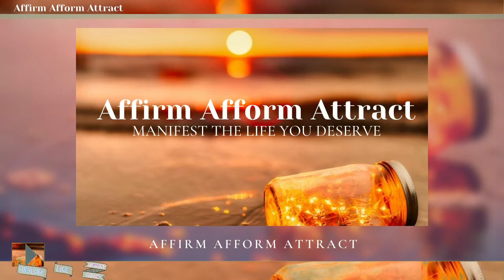Affirm For A Good Rest Of The Year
Hello and welcome to Affirm Afform Attract. In this video we shall  be saying affirmations to affirm for a good rest of the year.

*•.¸♡ 𝐓𝐈𝐏𝐒 ♡¸.•*

↬ 𝙇𝙚𝙩 𝙜𝙤 𝙤𝙛 𝙩𝙝𝙚  𝙛𝙚𝙚𝙡𝙞𝙣𝙜 𝙖𝙣𝙙 𝙩𝙝𝙞𝙣𝙠𝙞𝙣𝙜 𝙙𝙚𝙨𝙥𝙚𝙧𝙖𝙩𝙚 𝙨𝙩𝙖𝙩𝙚.
↬ 𝙒𝙝𝙚𝙣 𝙩𝙝𝙚𝙧𝙚 𝙞𝙨 𝙣𝙤 𝙧𝙚𝙨𝙞𝙨𝙩𝙚𝙣𝙘𝙚 𝙮𝙤𝙪𝙧 𝙢𝙖𝙣𝙞𝙛𝙚𝙨𝙩𝙖𝙩𝙞𝙤𝙣𝙨 𝙨𝙥𝙚𝙚𝙙𝙨 𝙪𝙥.
↬ 𝘿𝙤 𝙣𝙤𝙩 𝙢𝙖𝙣𝙞𝙛𝙚𝙨𝙩 𝙛𝙧𝙤𝙢 𝙖 𝙥𝙡𝙖𝙘𝙚 𝙤𝙛 𝙡𝙖𝙘𝙠. 𝙄𝙩 𝙘𝙧𝙚𝙖𝙩𝙚𝙨 𝙙𝙤𝙪𝙗𝙩.
↬ 𝘽𝙚 𝙞𝙣 𝙩𝙝𝙚 𝙨𝙩𝙖𝙩𝙚 𝙤𝙛 𝙠𝙣𝙤𝙬𝙞𝙣𝙜 𝙮𝙤𝙪 𝙖𝙡𝙧𝙚𝙖𝙙𝙮 𝙝𝙖𝙫𝙚 𝙞𝙩.
↬ 𝙉𝙤 𝙢𝙖𝙩𝙩𝙚𝙧 𝙬𝙝𝙖𝙩, 𝙗𝙚 𝙩𝙝𝙖𝙣𝙠𝙛𝙪𝙡 𝙖𝙣𝙙 𝙜𝙧𝙖𝙛𝙩𝙚𝙛𝙪𝙡.

𝐀𝐛𝐨𝐮𝐭

This channel was set up to help you whilst you are manifesting your desires. Encouraging you to give yourself the best chance in obtaining your manifestations. There are a few ways you can aid your manifesting and affirmations are one of them.

This channel has a range of affirmations that can have the same topic but said in different ways such as; you are, I am or why, type affirmations.  Also some affirmations can be on a 1 hour loop with a wide collection of affirmations or on a loop with 3 to 6 focused affirmations.

This channel will also give you stimulated visual videos as well as videos for you to meditate with.
Affirm Afform Attract, will also be incorporating micro workshops.

AFFIRMATIONS are statements said to yourself or out loud. To deliberately and consciously encourage a new way of thinking about yourself. Changing your mindset in a positive and more optimistic view about you.

SUBLIMINALS are audio or visual messages that are designed to influence the subconscious mind whilst bypassing the conscious mind.

Visual subliminals can be in things like films. They are quick flashes of an image that your eye can not pick up consciously but your subconscious has.

Audio Subliminals can be hidden under music and is not detected by the conscious mind. They are affirmations or messages that tunes into your subconscious to help sway your way of thinking.